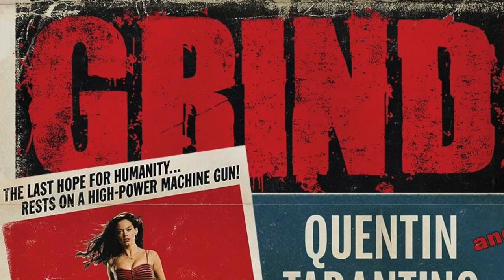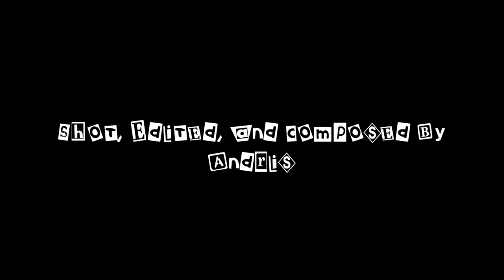Cheap Thrills! Unspeakable Terror! - Chillerama (2011)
4 directors. 4 stories. And a...werebear?